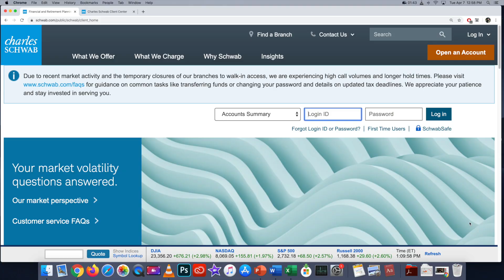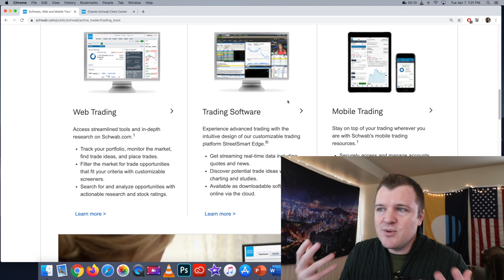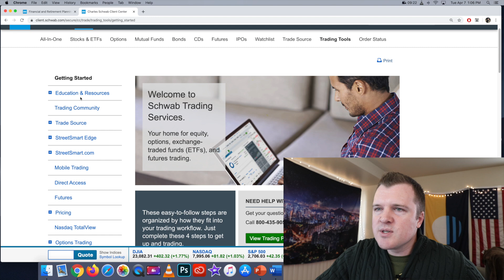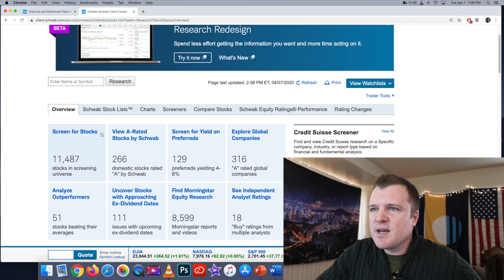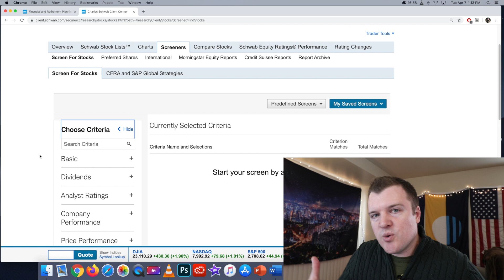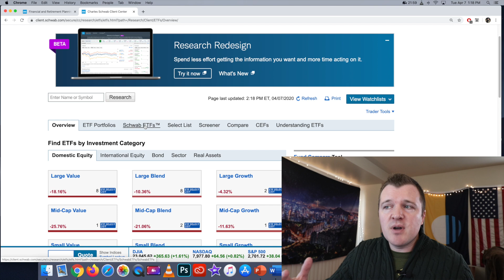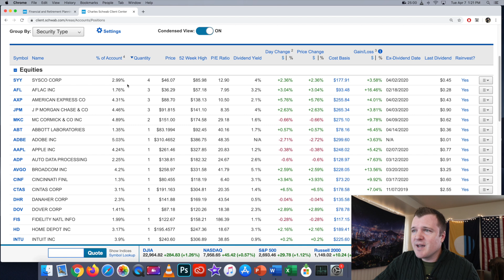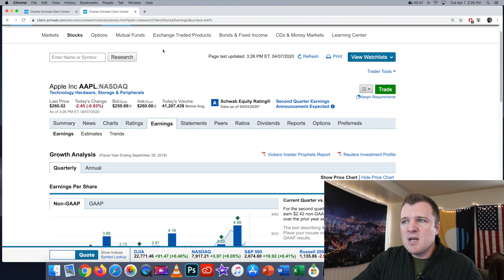Charles Schwab Trading Platform Web Tutorial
What is your background?

📔 Alexander Hamilton
📒 A People’s History of the United States